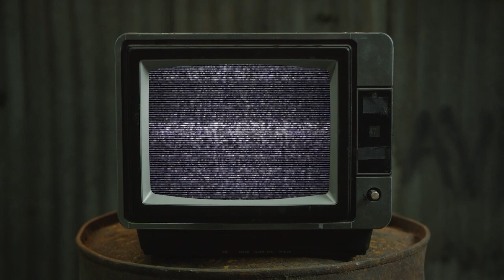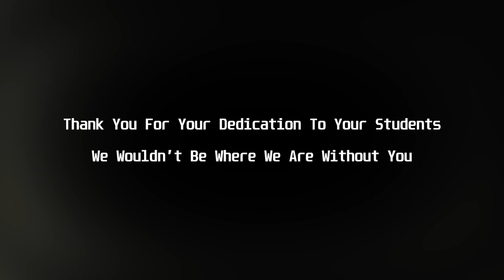Thanking Matt McLindon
A tribute and thank you video to our former highschool teacher who moved onto a new career path. He is the reason so many of us pursued video.